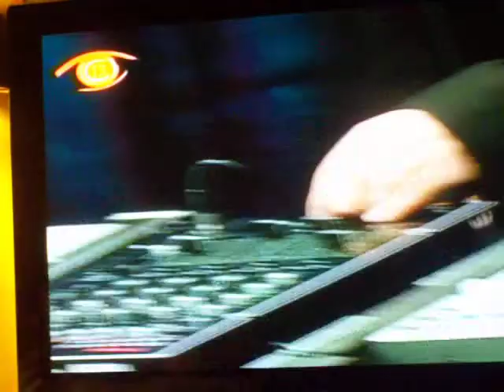K-reena en canal 13 cable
K-reena en canal 13 cable, en el bajo Esteban Villanova Montenegro.